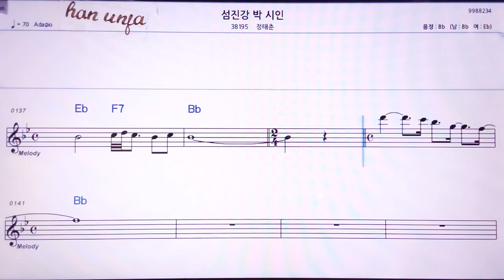💖 섬진강 박시인/정태춘 👍MR,노래방, 악보, 코드,Karaoke With Sheet Music